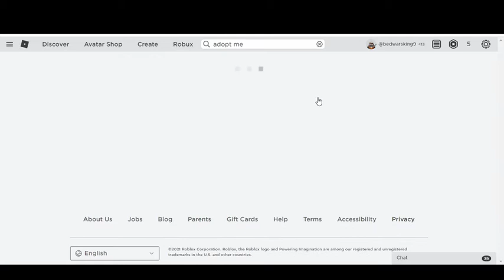Oh scam me?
adopt me? more like SCAM ME!